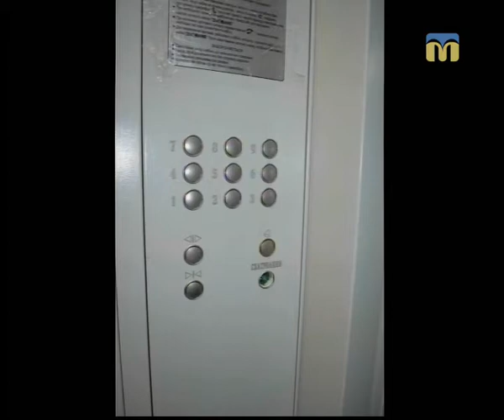Тема дня. Ліфтове господарство - 16.04.2018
Гості студії: Максим Хівріч – директор колективного підприємства «Миколаївліфт», Сергій Швець – директор ТОВ «Центрліфт».